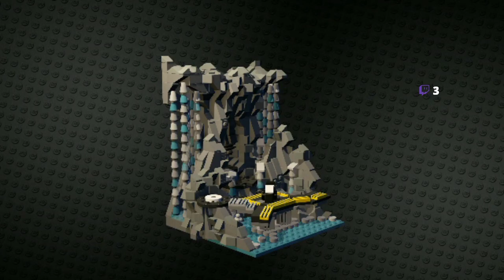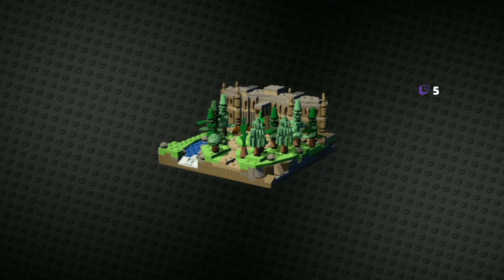DAVIDS CHILDISH WAYS